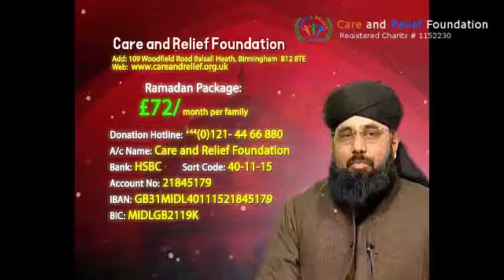Care and Relief Foundation - Pind dadan khan, dhook Gola